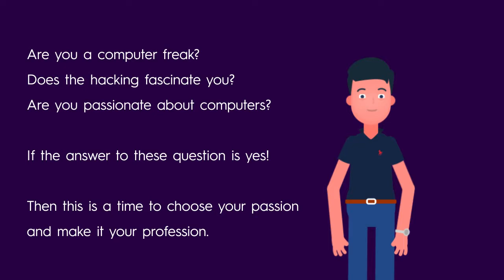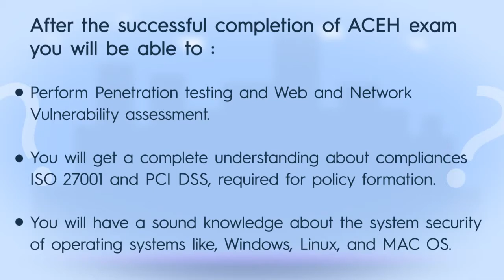Ethical hacking course and syllabus